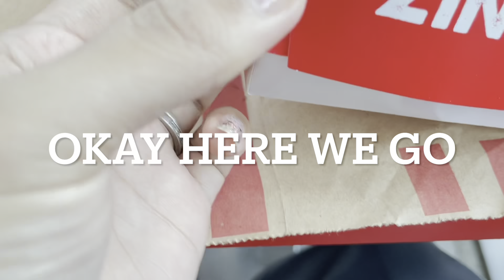Cabin Crew Base Meeting| Kfc|Life In Chennai